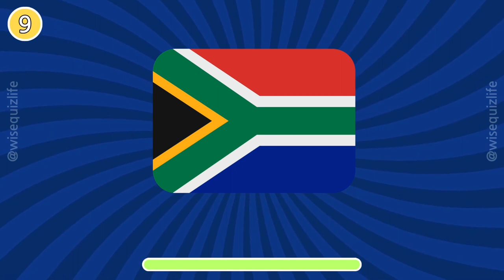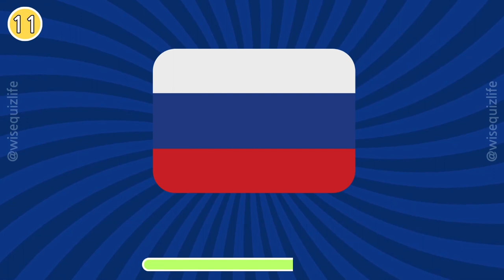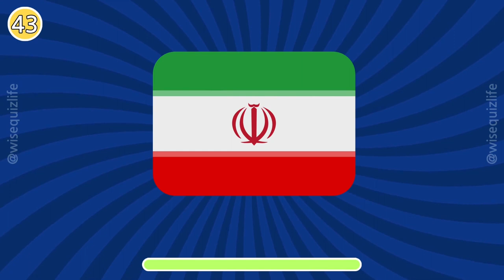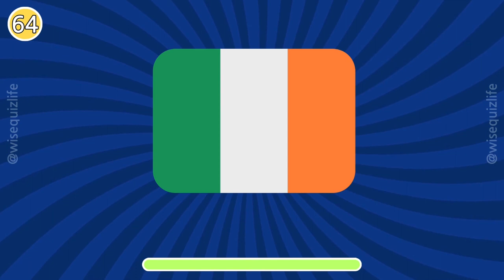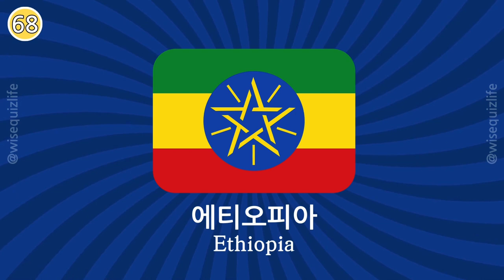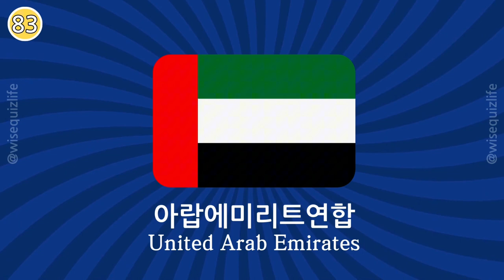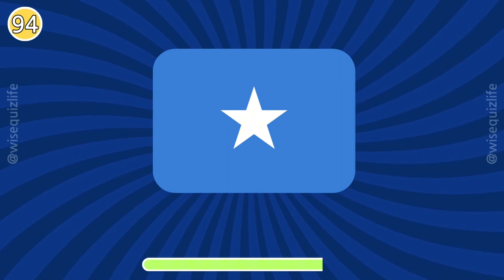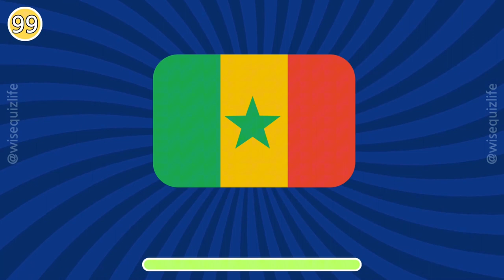【국기 퀴즈】 국기 천재가 될 시간! 세계 국기 100개 정도는 다 아시죠?! 【 country flag quiz 】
10분 동안 국기 100개를 맞혀보세요!
세계 여러나라의 국기를 보는 것 만으로도 두뇌운동이 된답니다.
그리고 도움이 필요하신 많은 분들에게 공유해 주시기 바랍니다.

퀴즈가 마음에 들었다면 '좋아요'를 눌러주시고
채널을 '구독'하여 업데이트되는 새로운 퀴즈를 놓치지 마세요!